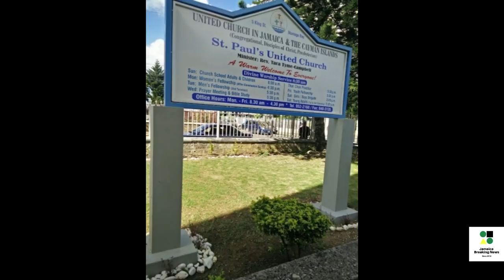Elder Alston Wallace Collapse And Dies In Church After Altar Call/JBN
Elder Alston Wallace Collapse And Dies In Church/JBN

The praise and worship session at the St Paul's United Church in Montego Bay, St James, came to an abrupt end on Sunday morning when one of the veteran church members collapsed and died.

At about 10 a.m. Alston Wallace, the church's popular caretaker/musician, had just completed a segment of praise and worship and was speaking in tongues when he collapsed.

It is believed that Wallace died of a heart attack.

One member of the church's congregation said, that several persons ran to Wallace's assistance and tried to revive him, including Wallace's wife, who is a nurse.

Another member said that Wallace collapsed after Reverend Tara Campbell announced that she felt the presence of death within the walls of the church.

She stopped the praise and worship session and did an altar call.
"Most of the church went to the altar because the pastor kept calling the congregation to come up," the member said. "She kept saying the spirit of death is here. Wallace, who was an elder, also prayed with persons. He went to the altar and stood by my cousin. He was the last to leave the altar."

It is reported that during the altar call, Wallace prayed and kept saying the words, "Thank you, Jesus".

He went back to his seat, sat down and said aloud with his hands in the air "Thank you, Jesus", when his head went backward.
"It wasn't until he was nudged a few minutes after that his head fell down. That's when everyone realised something was wrong," said one member.

Wallace was reportedly taken to hospital by members of the congregation.

The mood of the service was further dampened when news filtered back to the church that Wallace had died.

When a visit was made to the church yesterday, Campbell said that the church did not wish to comment as they were in mourning.
"We don't want to talk to the media, the church is going through a sad period and we are in mourning," the pastor said. "Maybe we will be ready to talk in about a week."

Wallace was a long-serving caretaker, who also served as a guitar player, guidance counsellor, and a father figure.

Dean Cawley, president of Maxi Tours, where Wallace worked for a time, described his death as a great loss.

"He had a quiet disposition, was hardworking, responsible, and ambitious," said Cawley